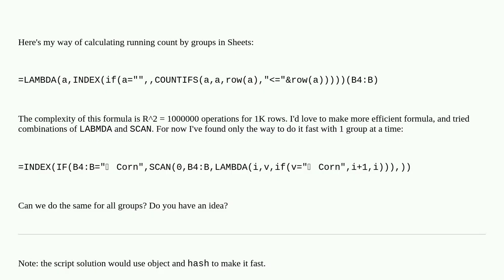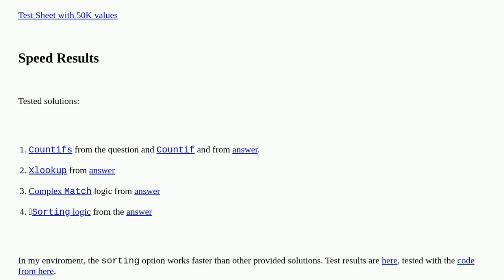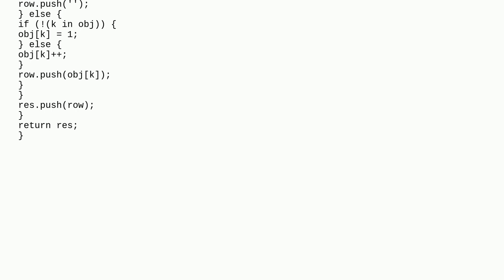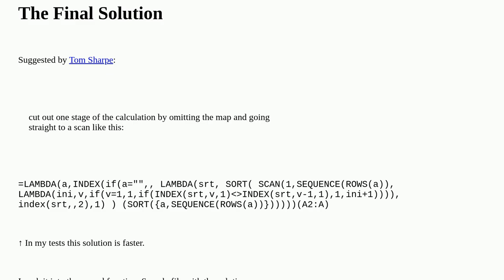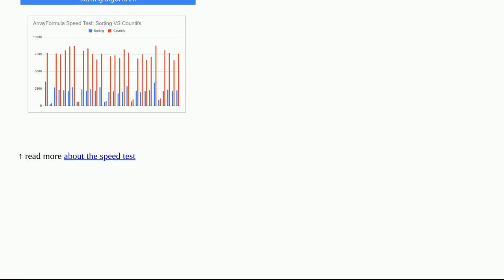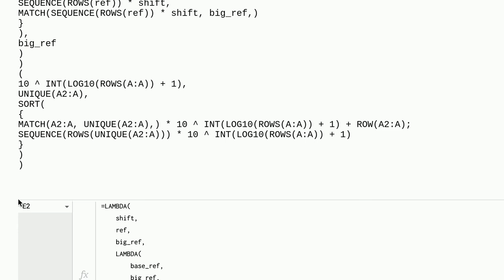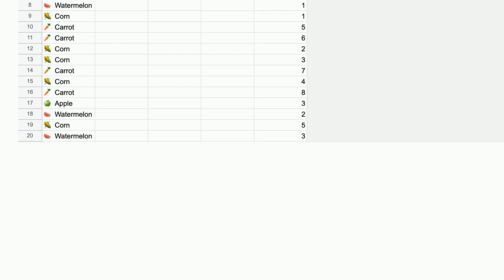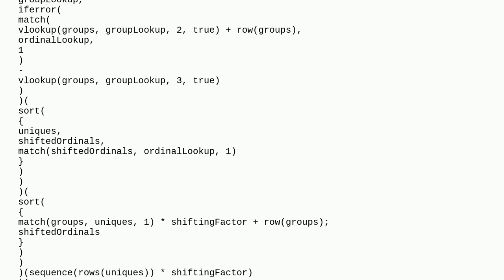Running Count is Slow in Google Sheets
A special thanks goes out to the awesome community

  google-sheets-formula google-sheets array-formulas